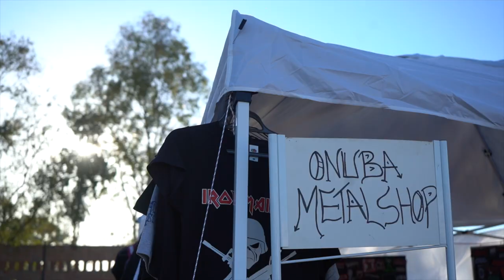MAGPIE - Livin' on Country (Official Live Music Video)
Video en directo Official de “Livin' on Country"